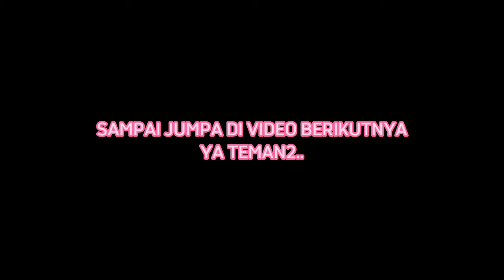BERENANG DI WARUNG FASILITAS TERLENGKAP SERUNYA BERENANG | Play fun with sister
Bismillah

kali ini kakak naisya mau pergi berenang di warung yang tidak jauh dari rumah. Warung makan yang memiliki fasilitas terlengkap. Ada tempat makan2, memancing, dan yang paling kakak naisya suka adalah kolam berenang..

Ikutin terus keseruan kita ya.
Biar kami  terus semangat untuk bikin konten2 yang menghibur dan juga mengedukasi tentunya..

Selamat menonton ya teman2 ^_^